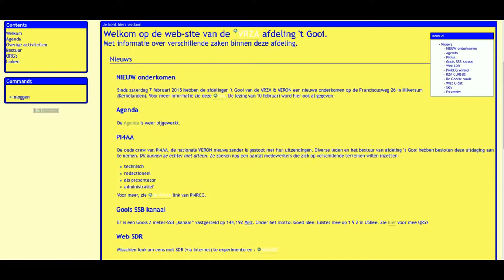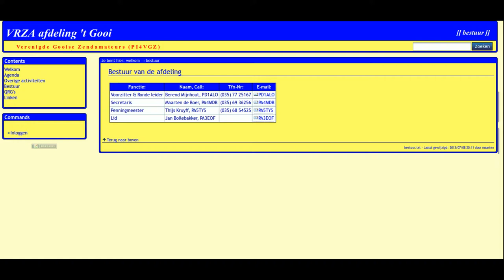Gooise Ronde met PD1ALO, 25 oktober 2015 (145,225 MHz)